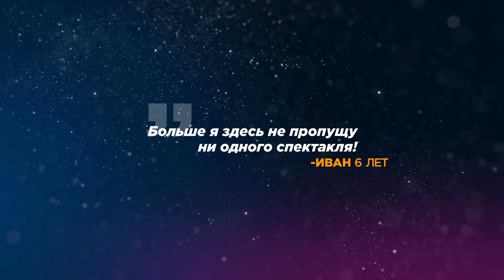Г. Х. Андерсен. «Дюймовочка» (2022, режиссер К. Заборихин)